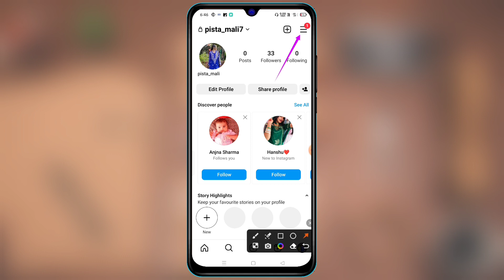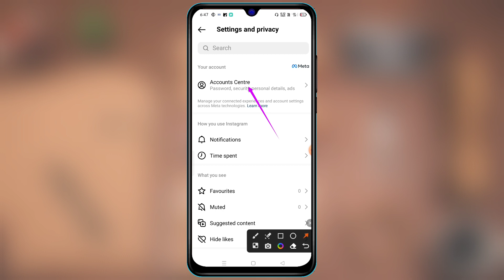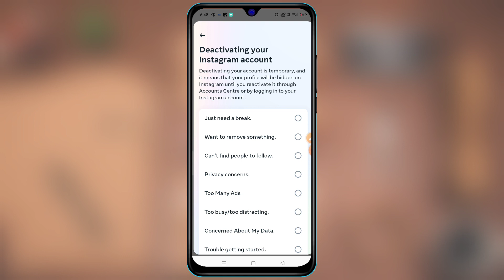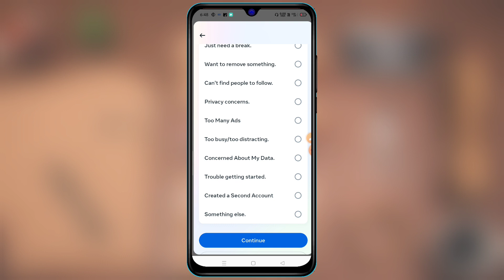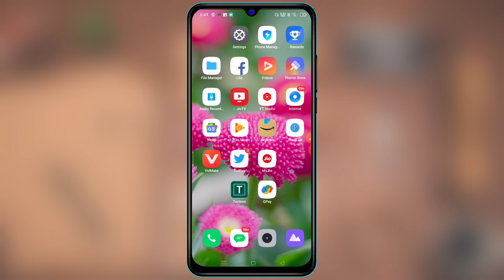deactivate Instagram account 2023 ✅ | how to deactivate Instagram account | deactivate kaise Kare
hello everybody today in this video how can deactivate your Instagram account aaj ki es video mein main bataya ki Kaise aap log apni Instagram account ko deactivate, kar sakte ho

how to deactivate instagram account instagram account deactivate kaise kare